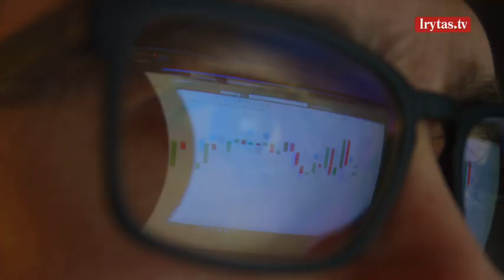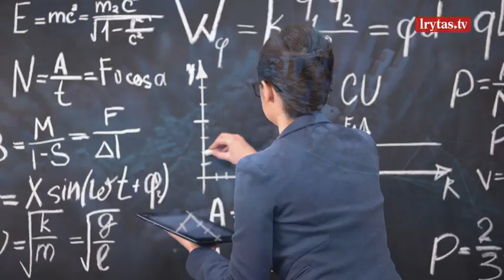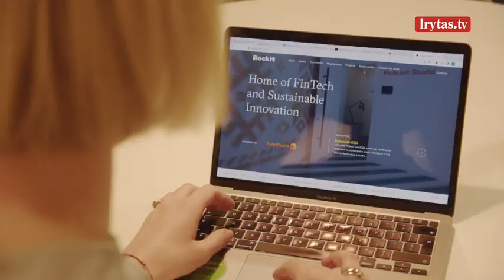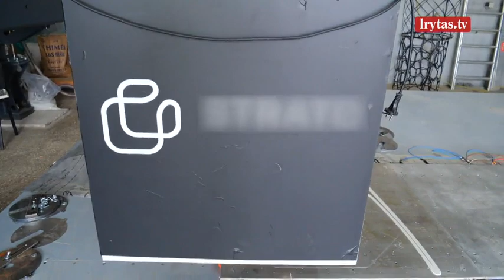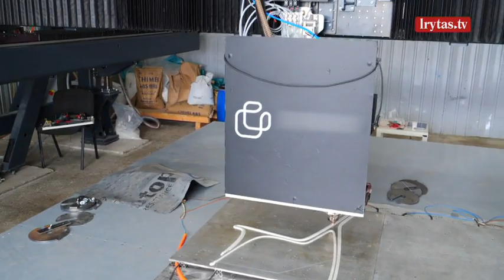„Tvarumo kryptimi“ 2023-05-27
Laidų ciklas „Tvarumo kryptimi“ skirtas ir gyventojams, norintiems suprasti, kaip atskirti tvarius produktus nuo įprastų, ir verslui, norinčiam kryptingai veikti tvarumo paradigmoje, suprasti ir išmanyti jos principus bei mokėti taikyti juos versle ir šiuolaikinėje komunikacijoje. Šios laidos skatina suvokti kiek daug jau šiandien yra daroma tvarumo kryptimi, kiek daug įmonių jau pakeitė ne tik savo požiūrį į kuriamą verslą, kaip vieną iš žiedinės ekonomikos grandžių, bet ir pačias įmonės technologijas, kurios leido pasiekti daug realių rezultatų. Laidas „Tvarumo kryptimi“ žiūrėkite kiekvieną šeštadienį 8:00 val. per „Lietuvos ryto“ televiziją.